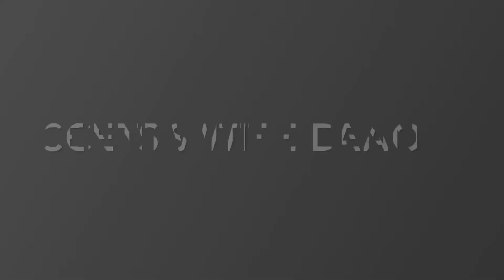Fragrance Unboxing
Watch me do a fragrance unboxing video.